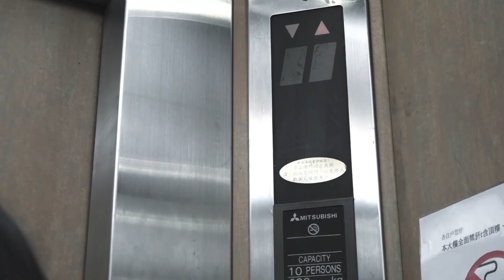ghost_office_2未完待續